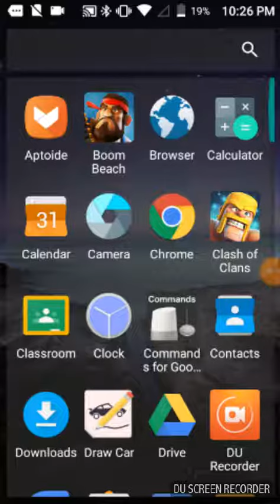How to hack clash of clans in game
Bruh why you in the description